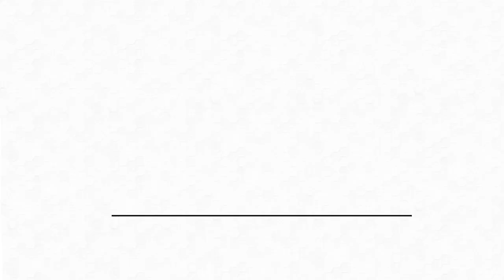Danielle LaPorte's Definition of Love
There are different ways in which people define love. For Danielle, love is consistency.

In this video, Danielle LaPorte shares how we can embody love and live life being guided by love, even to people who are being unkind towards us.

Listen to the Growing Joy with Maria: The Podcast on iTunes, Spotify, Stitcher, Google Play, or your preferred podcast player- just type in "Growing Joy with Maria" in the search bar on your preferred podcast player